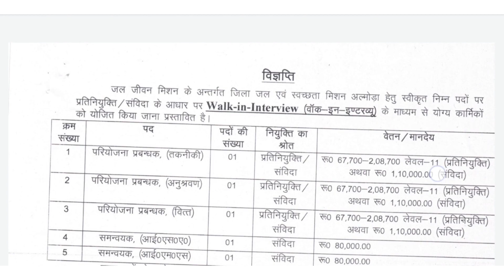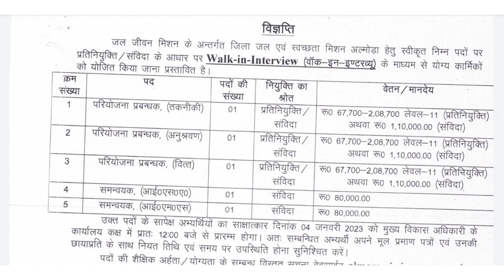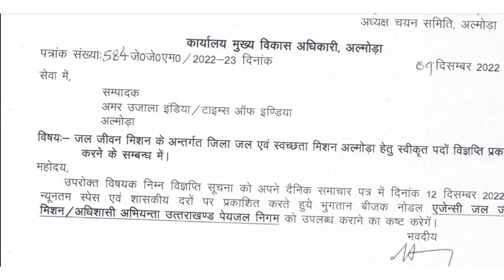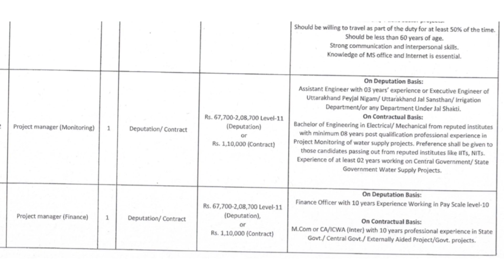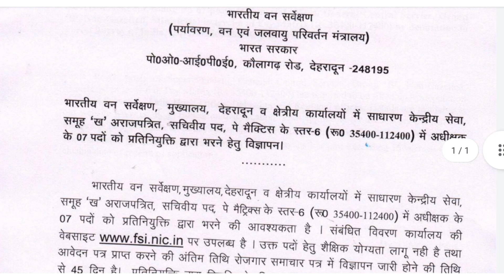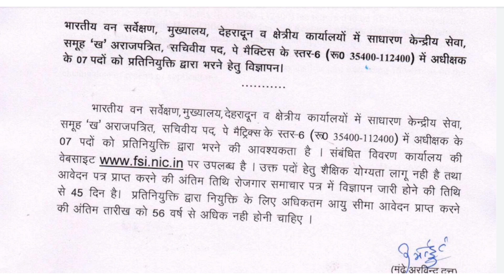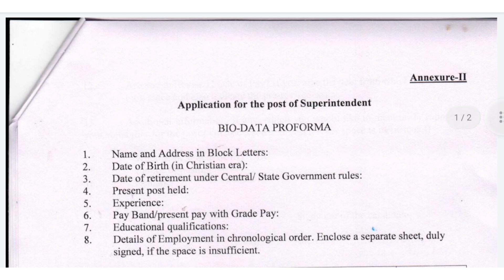उत्तराखंड जल जीवन मिशन भर्ती 2022 || उत्तराखंड Latest जॉब 2022 || Uttarakhand job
उत्तराखंड रोजगार समाचार (12 DEC 2022)  ||

उत्तराखंड रोजगार समाचार (12 DEC 2022)  || उत्तराखंड में आ गई नई भर्तियां  ||@RahulRawat2.0

उत्तराखंड ग्रामीण विकास भर्ती 2022 || Uttarakhand PMU JOB 2022 || UGVS ONLINE FORM FILL UP 2022 ▶️▶️▶️▶️▶️

Uttarakhand latest Job Vacancy || Uttarakhand Samvida bharti 2022 Notification || Uttarakhand Job

Uttarakhand latest Government Job Vacancy 2022 | Uttarakhand private job vacancy| uttarakhand job

नमस्ते! मेरा नाम राहुल रावत है आप सभी लोगों की प्रॉब्लम को देखते हुए हमें नए चैनल( Rahul Rawat 2.0) की शुरुआत की है | मैं आशा करता हूं कि आप सभी लोग अपना प्यार व सपोर्ट इस चैनल को भी जरूर देंगे | Link in here :-

RahulRawat2.0 @Rahul Rawat2.0

(Uttarakhand_open_learn )

(Uttarakhandopen)

   (   keep supporting)

uttarakhand new vacancy,kanishth sahayk bharti 2022,uttarakhand government jobs, ukspc new bharti, Uttarakhand Kanisth, Sahayak recruitment 2022,
Uttarakhand Kanisth Sahayak 2022,
Uttarakhand Kanisth Sahayak syllabus 2022,
Uttarakhand ukpcs vacancy 2022
Ukpsc 2022 notification,
uttarakhand employment fair 2022
uttarakhand employment news
uttarakhand employment exchange
uttarakhand employment news paper hindi
uttarakhand j.e vacancy